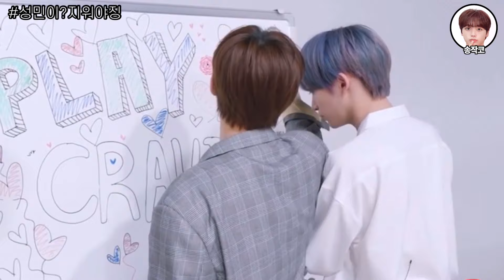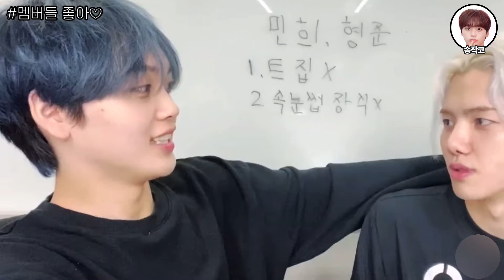[크래비티/형준] 송형준 입문영상 #1(소개 합니다)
혹시나 형준이를 검색해본 분들을 위한 짧은 소개 영상 입니다😎